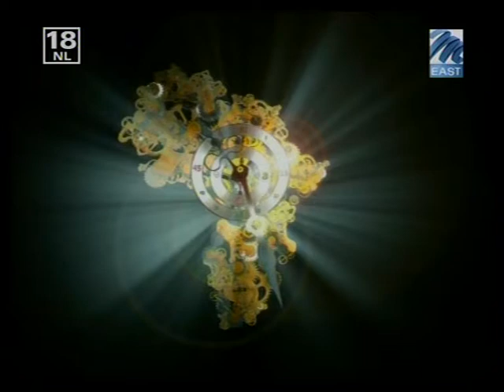Peter Miles - Heh Hah (Live @ Big Brother) - KAMILI MUSIC